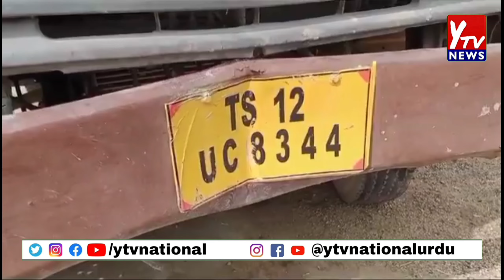Jiyaguda Road Haadsa, Noujawan Ladki Maque Par Halaak | Hyderabad